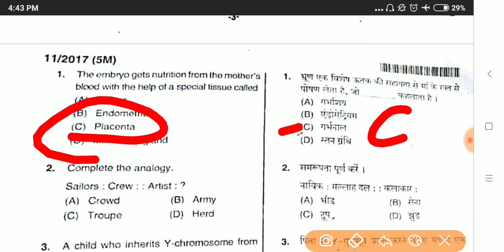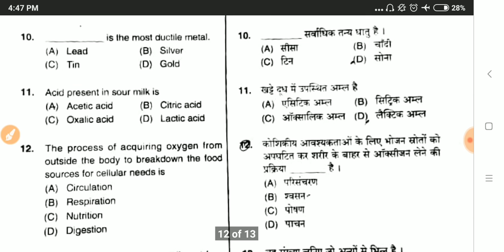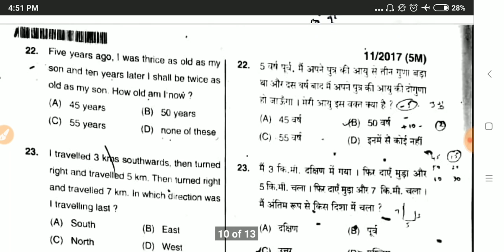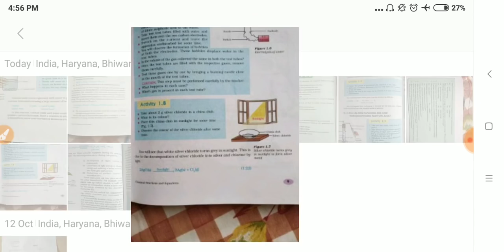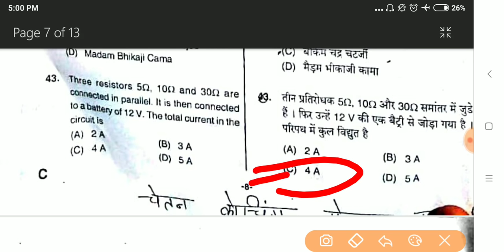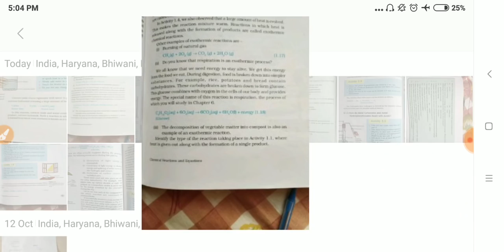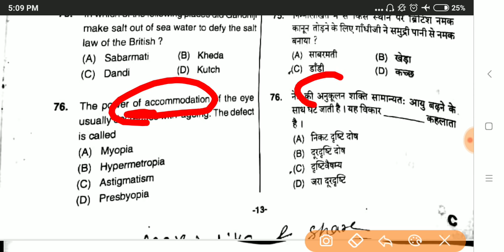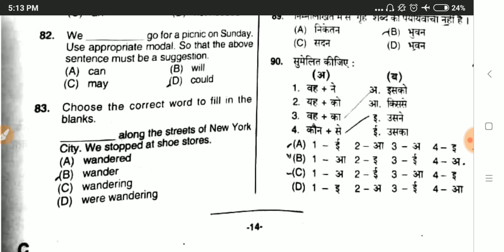Lab attendant answer key 14 October 2018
25  में B भी आ सकता है
Lab attendant answer key  all questions
14 october exam answer key hssc
Full answer key hssc lab attendent